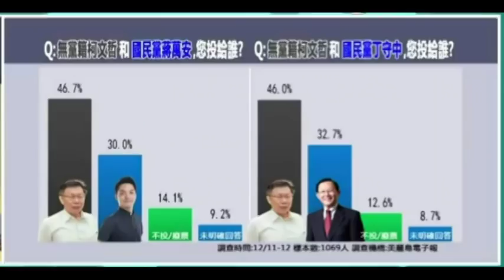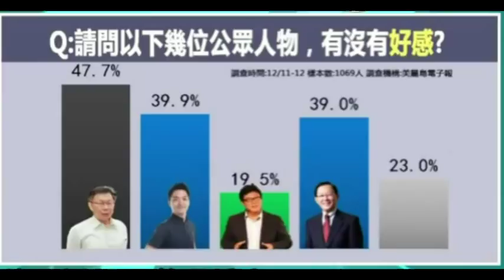柯文哲12月民調，顯現出三年來最佳成績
美麗島電子報，在前一個月之間，成功訪問了1067名台北市民，結果顯示，柯文哲仍然是最佳市長，台北市民心中的第一人選。2018年柯文哲的壓歲錢？
觀閱更多精彩，請駕臨